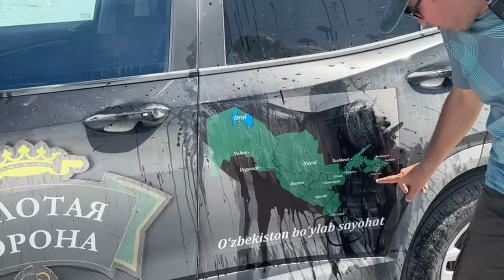Qurigan Orol boʻyiga yetib keldik